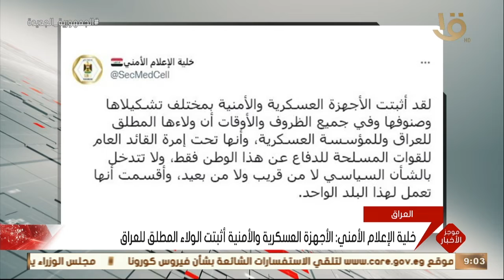موجز التاسعة.. الرئيس السيسي يعقد اجتماعاً لمتابعة الموقف التنفيذي لعدد من مشروعات الهيئة الهندسية